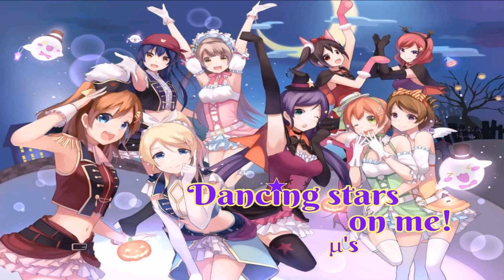Dancing Stars On Me! (Momora & Teteppu Remix)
Love Live!
μ's Remixed Momora & Teteppu